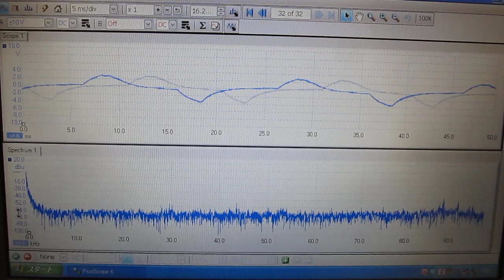超音波洗浄機（３８ｋＨｚ １５０Ｗ）